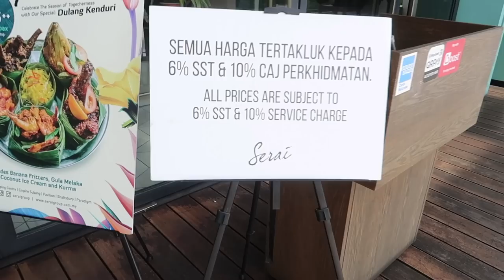Weekend Days with British Shorthair Cats ⎮ Vlog 33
This is my first weekend pet sitting Max & Leon, the two British Shorthair cats 💓